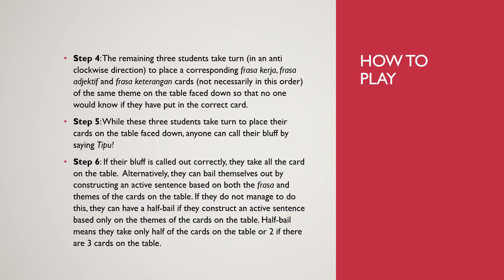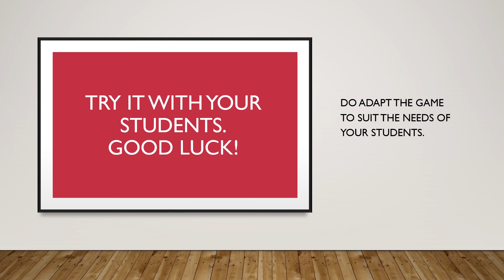TUTLA: Knowing How to Build an Active Sentence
This is a Multi-Genre (Shedding & Risk-Taking) Game that seeks to teach Secondary 2 Normal Academic & Express students how to build an active sentence.

If you would like to own a set of Tutla, you can place your order